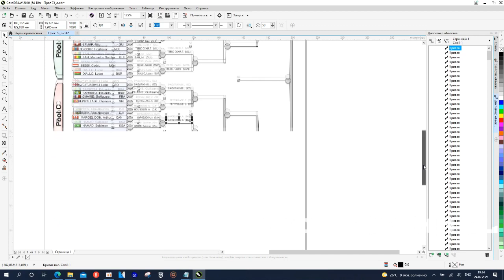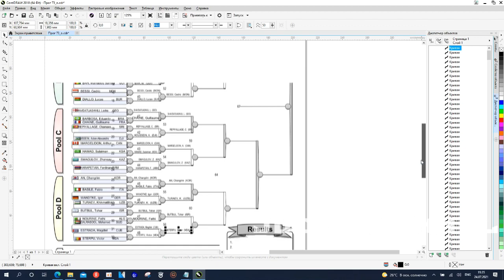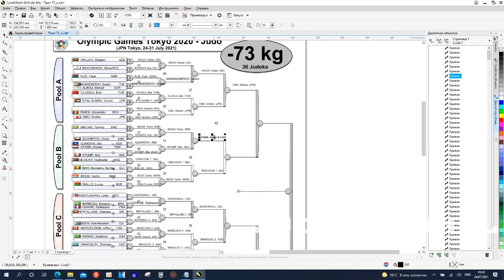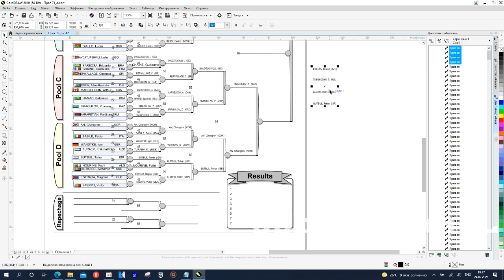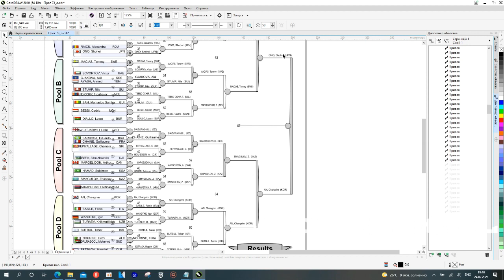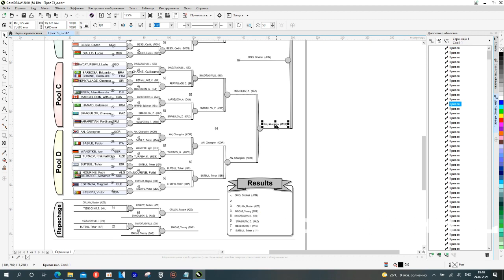Дзюдо Олимпийские игры Токио 2020 Прогноз -73кг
Judo Olympic Games Tokyo 2020 Forecast -73kg
Дзюдо-2020 Олимпиада ойындары Токио -73 кг
Dzyudo Olimpiada o'yinlari Tokio-2020 uchun prognoz -73kg
柔道オリンピック東京2020予想-73kg

Olympic games Tokyo 2020
Олимпийские игры Токио 2020